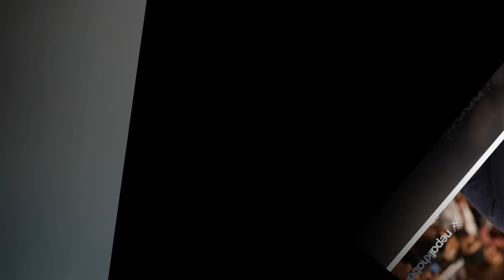rabi lamichhane सहकारी ठगिमा रबि सहित रस्वपाका ३ मन्त्रि मुछिय रविलाई कांग्रेसले रोस्टम बाट निकाल्यो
सहकारी ठगिमा रबि सहित रस्वपाका ३ मन्त्रि मुछिय